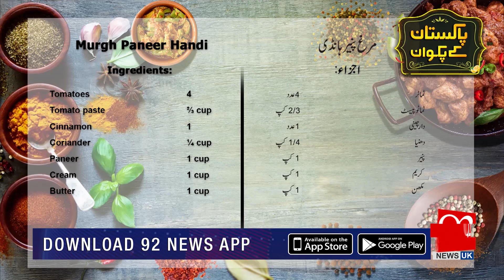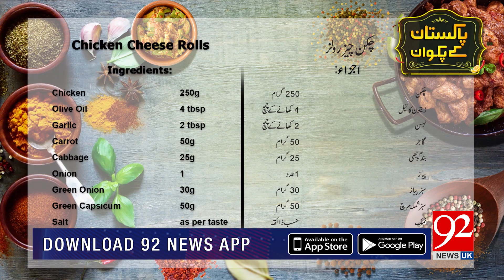Pakistan Kay Pakwan - 24 Oct 2018 - 92NewsHDUK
Watch: Pakistan Kay Pakwan - 24 Oct 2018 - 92NewsHDUK